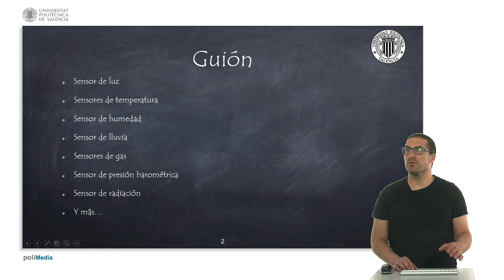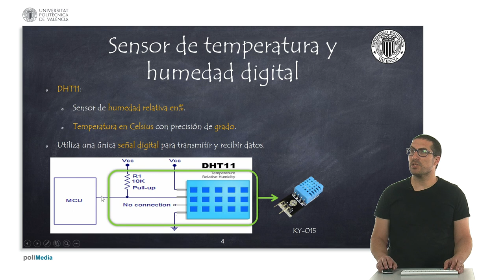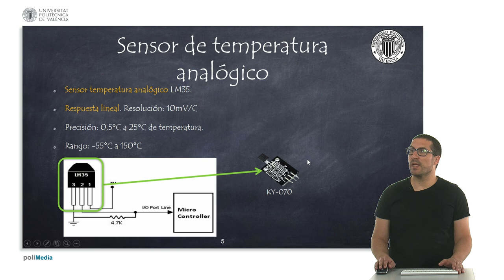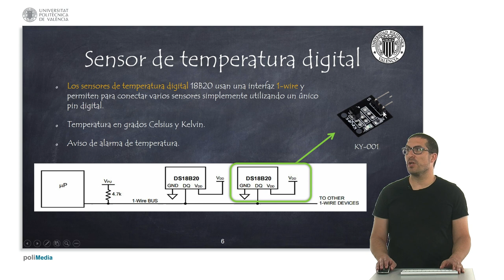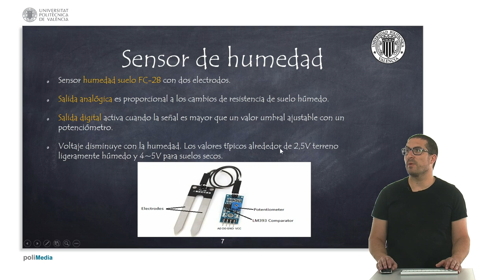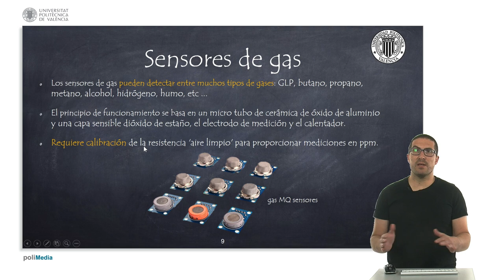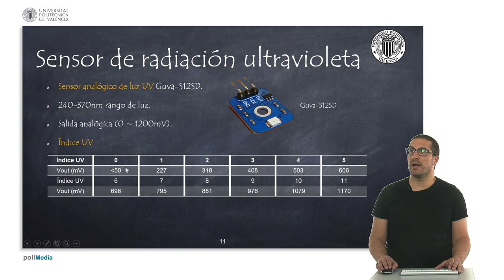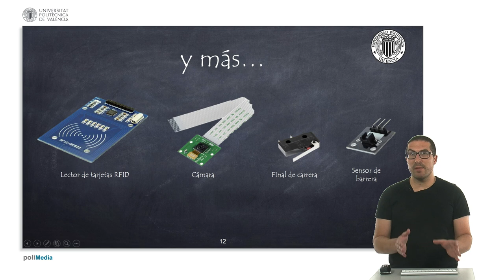8/75 MOOC Internet de las Cosas Parte I: Electrónica. Sensores en Aplicaciones de IoT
En este vídeo os explicamos algunos de los sensores que comúnmente encontraréis en muchas aplicaciones de internet de las cosas y que alguno de ellos trabajaremos a lo largo del curso.